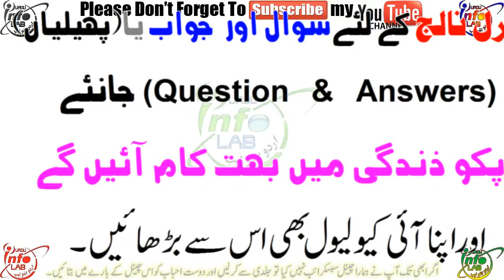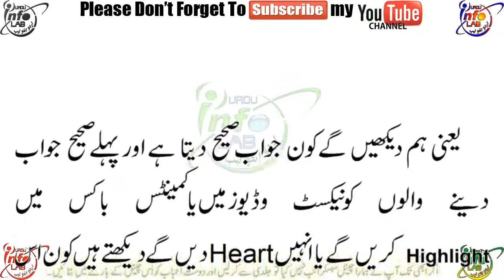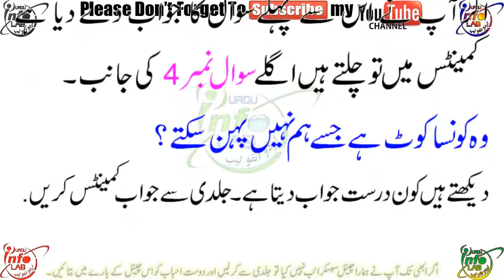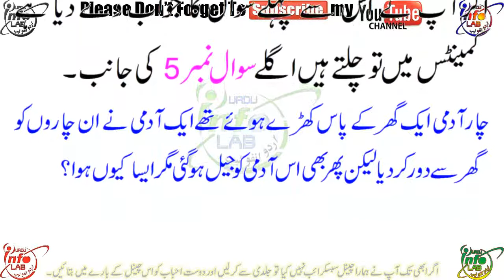Tricky Questions to Test your brain IQ test questions | Paheliyan in urdu Hindi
Bismillah Hirrahman Nirrahim! بسم اللہ الرحمٰن الرحیم
اسلام علیکم!    تمام دوست احباب اور ناظرین کوارو انفو لیب چینل پر خوش آمدید کہتا ہوں۔
●▬▬▬▬▬▬▬▬▬▬▬ஜ۩۞۩ஜ▬▬▬▬▬▬▬▬▬▬▬●
Description About Video: وڈیو کی وضاحت اردو،رومن اور ہندی  زبان میں
वीडियो विवरण उर्दू, रोमन और हिंदी भाषा में Urdu / Hindi / Punjabi Language
●▬▬▬▬▬▬▬▬▬▬▬ஜ۩۞۩ஜ▬▬▬▬▬▬▬▬▬▬▬●
Roman English / Punjabi / Urdu / Hindi :

●▬▬▬▬▬▬▬▬▬▬▬ஜ۩۞۩ஜ▬▬▬▬▬▬▬▬▬▬▬●
In Urdu:

اسلام علیکم  پیارے دوستو . . .

میں نے آپ دوستوں كے لیے ایک ایسااردو انفولیب چینل بنایا ہے جہاں پر بہت ساری پہیلیاں ، ذہنی آزمائش کے سوالات، کامن سینس سوالات ، اردو پہیلیاں ، فنی سوالات ، ڈبل میننگ سوالات ، بچوں کی پہیلیاں ، آئی کیو ٹیسٹ،جرنل نالج اور ان كے جوابات بھی ساتھ ہیں .

what is a brain teaser? برین ٹیزر کیا ہے

ایک دماغ کے تنازعہ کی ایک شکل ہے جو سوچنے کے لئے سوچ کی ضرورت ہوتی ہے. یہ اکثر سوچنے کی ضرورت ہے
ذہن میں دیئے گئے رکاوٹوں کے ساتھ غیر روایتی طریقوں؛ کبھی کبھی اس میں بھی پس منظر کی سوچ بھی شامل ہے.
منطق پہیلیاں اور پہلوؤں دماغ کے ٹاسکروں کے مخصوص قسم ہیں.

what is iq test? آخر آئی کیو ٹیسٹ ہے کیا چیز
یک IQ، یا انٹیلی جنس کوٹ، یہ ایک ایسا سکور ہے جسے آپ نے ایک ٹیسٹ پر حاصل کیا ہے جو انٹیلی جنس کا جائزہ لےتا ہے. ٹیسٹ عام طور پر کئی ذیلی ٹیسٹ سے بنا ہوتا ہے جو زبانی، منفی، پروسیسنگ، اور صلاحیتوں پر نظر آتی ہے
کام کر رہے ہیں میموری.

what is common sense test? کامن سینس کیا ہے اور کتنی ہونی چاہئے
عام احساس، فیصلے، حکمت کا مطلب ذہین نتیجہ تک پہنچنے کی صلاحیت ہے. احساس کا مطلب ہے
جھوٹ، سمجھ، اور انٹیلی جنس کے ساتھ فیصلہ کرنے اور فیصلہ کرنے کی قابل اعتماد صلاحیت.

what is brain games? دماغی گیمیں کیا ہے
دماغ کھیل آپ کے سنجیدگی سے افعال کو فروغ دینے کا مقصد ٹیسٹ اور مشقوں کی ایک وسیع رینج ہے.
دوسرے الفاظ میں، دماغ کے کھیل میں عام طور پر میموری، استدلال کی مہارت، ایگزیکٹو افعال کو فروغ دینا ہوتا ہے.

what is puzzle? پزل کیا ہے

ایک پہیلی ایک کھیل، مسئلہ، یا کھلونا ہے جو کسی شخص کی آسانی یا علم کی آزمائش کرتا ہے. ایک پہیلی میں، ایک ہے
اس کے درست حل پر پہنچنے کے لئے، ایک منطقی راہ میں ایک ساتھ ٹکڑے ٹکڑے ٹکڑے کرنے کے لئے ضروری ہے
پہیلی. مختلف عمروں کے لئے پہیلیاں کی مختلف اقسام، جیسے کراس پہیلیاں، لفظ-
تلاش پہیلیاں، نمبر پہیلیاں، یا منطق پہیلیاں

what is intelligent test? زہانت کا ٹیسٹ کیا ہے
انٹیلی جنس کی پیمائش کے لئے تیار مشقوں کا ایک سوالنامہ یا سلسلہ. بہت سی اقس
●▬▬▬▬▬▬▬▬▬▬▬ஜ۩۞۩ஜ▬▬▬▬▬▬▬▬▬▬▬●
In Hindi:

●▬▬▬▬▬▬▬▬▬▬▬ஜ۩۞۩ஜ▬▬▬▬▬▬▬▬▬▬▬●
Related Videos Links:
●▬▬▬▬▬▬▬▬▬▬▬ஜ۩۞۩ஜ▬▬▬▬▬▬▬▬▬▬▬●
●▬▬▬▬▬▬▬▬▬▬▬ஜ۩۞۩ஜ▬▬▬▬▬▬▬▬▬▬▬●
Up Coming Videos:
●▬▬▬▬▬▬▬▬▬▬▬ஜ۩۞۩ஜ▬▬▬▬▬▬▬▬▬▬▬●
✔↪urduinfolab | Urdu Info Lab | lab info Urdu | UIL | Urdu Info Lab by Faisal
●▬▬▬▬▬▬▬▬▬▬▬ஜ۩۞۩ஜ▬▬▬▬▬▬▬▬▬▬▬●
●▬▬▬▬▬▬▬▬▬▬▬ஜ۩۞۩ஜ▬▬▬▬▬▬▬▬▬▬▬●
You Can Find Us On Other Social Sites: آپ ہمیں دوسری معاشرتی سائیٹس پر بھی تلاش کر سکتے ہیں۔
●▬▬▬▬▬▬▬▬▬▬▬ஜ۩۞۩ஜ▬▬▬▬▬▬▬▬▬▬▬●
اردو انفو لیب چینل وزٹ کرنے کا بہت شکریہ۔ اردو انفو لیب چینل کے بارے میں اپنے دوست احباب کو بتائیں تا کہ وہ بھی  اردو زبان میں دیکھ کر فائدہ اٹھا سکیں۔ ہم ہر قسم کا نالج اردو زبان میں شیئر کرنے کی کوشش کریں گے انشااللہ وڈیوز
●▬▬▬▬▬▬▬▬▬▬▬ஜ۩۞۩ஜ▬▬▬▬▬▬▬▬▬▬▬●